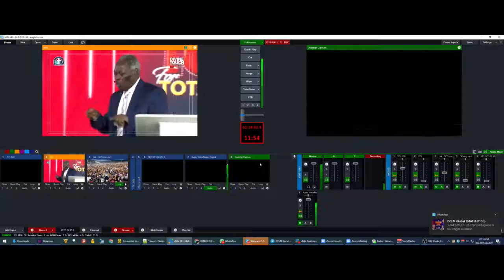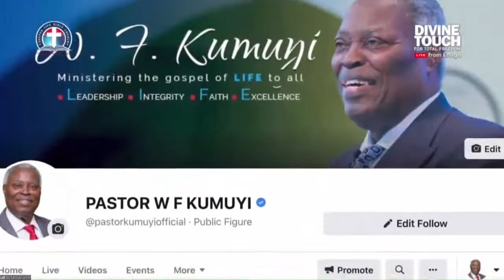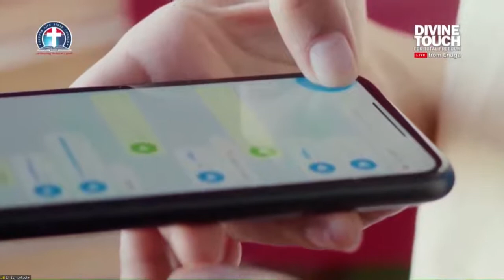Supernatural Cure and Cleansing through the Divine Touch - Pas.W. F. KUMUYI